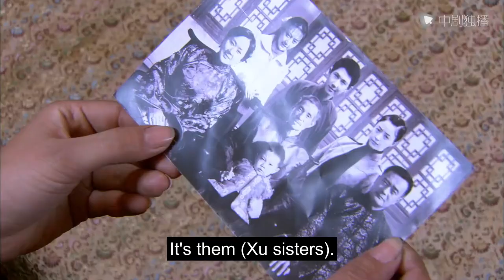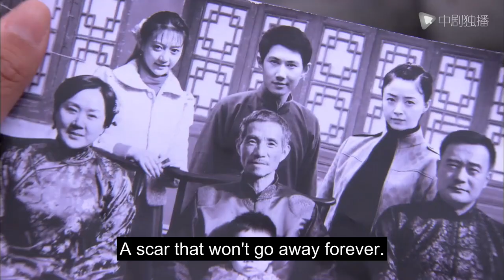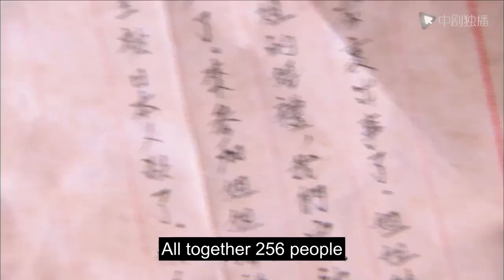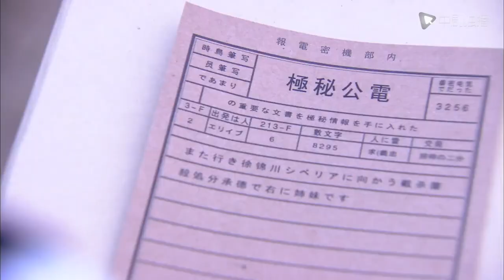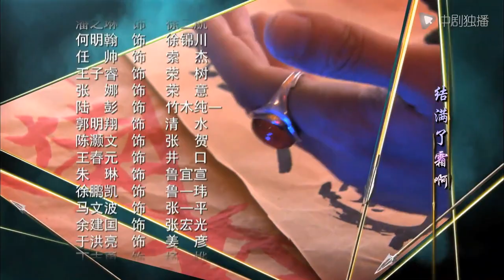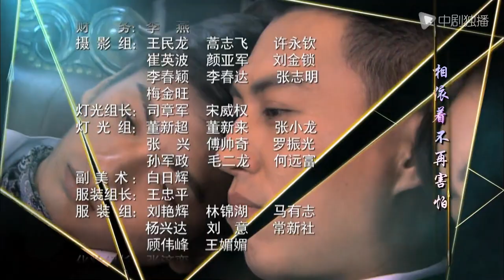Arrow on the bowstring - 06｜Gangster boss falls in love with rich girl